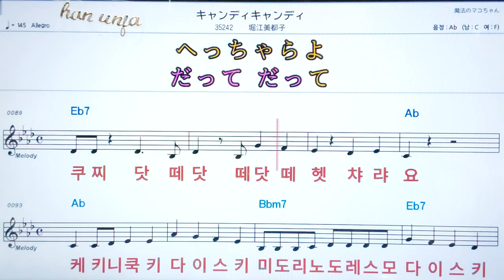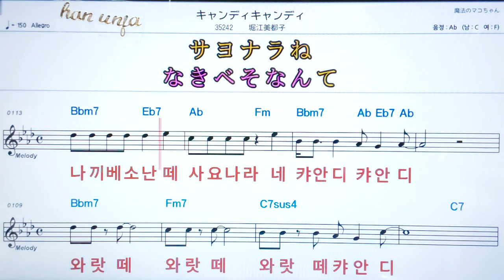💖캬안디캬안디/호리에미쯔코 ✌カラオケ.日本の曲( 한글 발음)악보, 코드 ,Karaoke*카라오케 반주